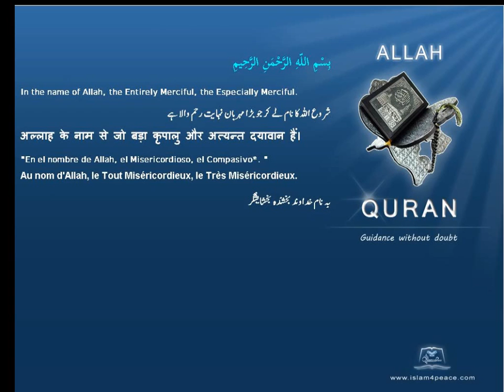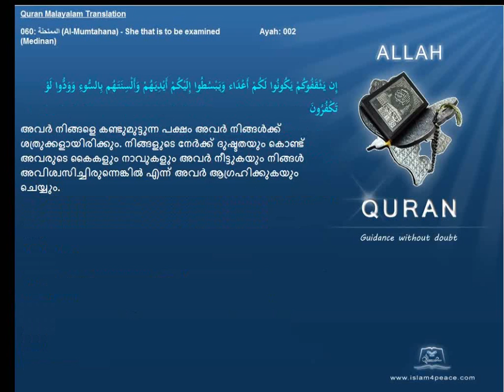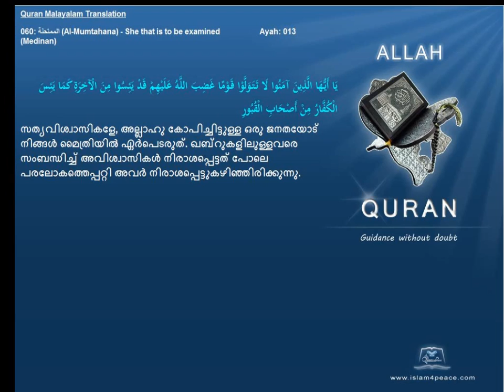Quran Malayalam Translation 060 الممتحنة Al Mumtahana She that is to be examinedMedinan Islam4peace com